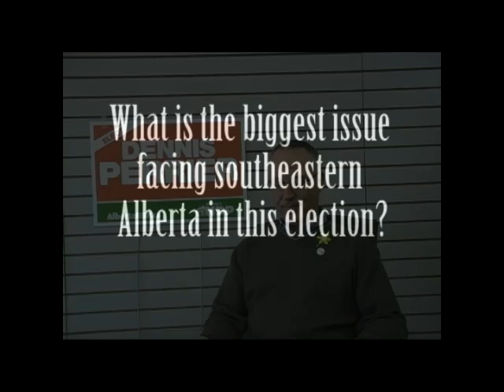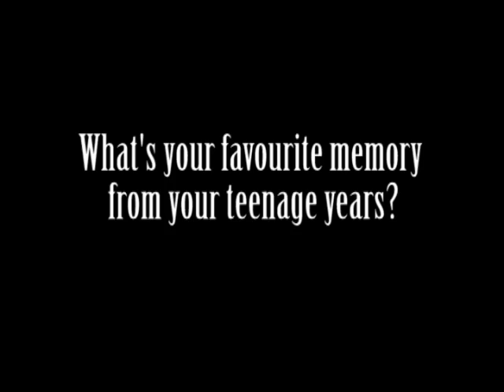Meet the Candidates - Dennis Perrier.f4v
Dennis Perrier, Alberta NDP candidate for Medicine Hat, answers questions for our Meet the Candidates series.